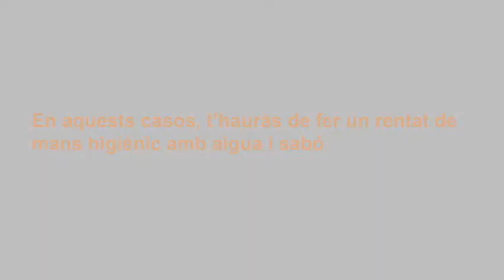Com s'han de netejar les mans amb un preparat alcohòlic?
La higiene de mans és la principal, més senzilla i eficaç mesura per prevenir la infecció o colonització adquirida en els centres sanitaris. La tècnica més eficaç és la fricció amb preparats amb alcohol. Convé fer-la servir excepte si les mans estan visiblement brutes o tacades de sang o bé després d'haver anat al lavabo. En aquests casos s'ha de fer servir la tècnica de rentat higiènic de mans.